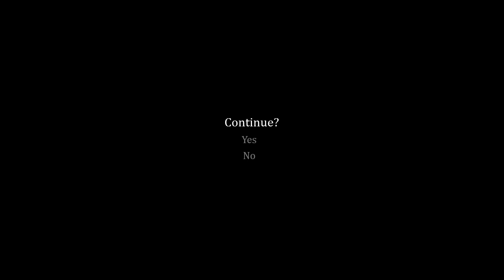The Greenlight! - Silence of the Sleep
Jesse Cox and Indie Journalist Jared Rosen join forces to spotlight those games indie games on Steam and Steam Greenlight overlooked in the flood of releases. We'll dig through to the find the ones that deserve your attention,. Featuring initial playthroughs, reviews, and developer interviews - we'll take a look at those few games that stand above the rest.

Silence of Sleep is a horror game by Jesse Makkonen for PC.

• Send your fan mail to:
Jesse Cox